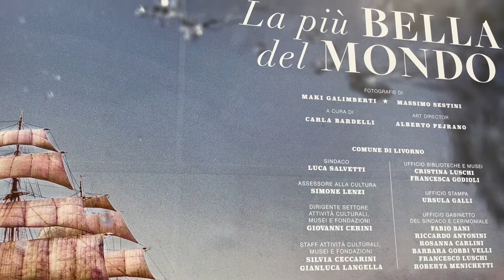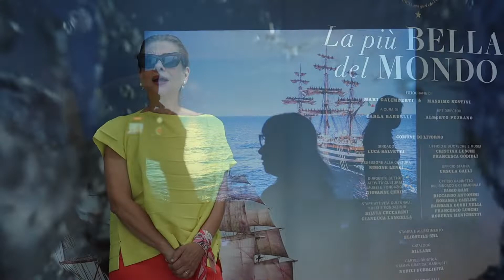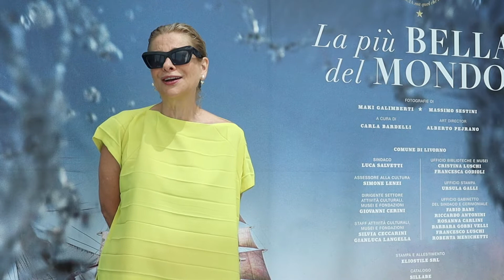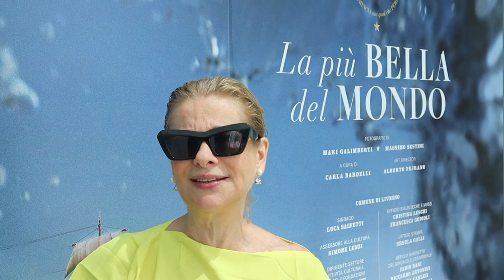"La più bella del mondo. Nave Amerigo Vespucci" inaugura al Museo della Città di Livorno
Livorno celebra l’Amerigo Vespucci, la nave scuola della Marina Militare Italiana, con una mostra al Museo della città di Livorno, Bottini dell’Olio, dal 3 agosto al 30 ottobre 2022. Intitolata “La più bella del mondo” , la rassegna fotografica, promossa dal Comune di Livorno e declinata in una cinquantina di foto, di Maki Galimberti e Massimo Sestini, vuole mostrare un volto inedito del celebre veliero, varato nei cantieri di Castellammare di Stabia nel 1931. La mostra è a cura di Carla Bardelli con la direzione artistica di Alberto Pejrano.